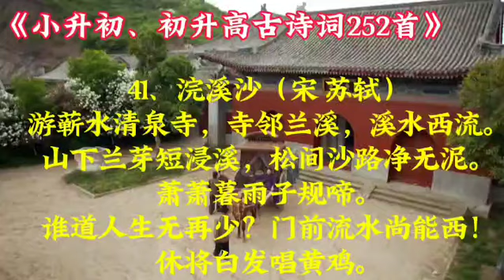41 浣溪沙（宋 苏轼）